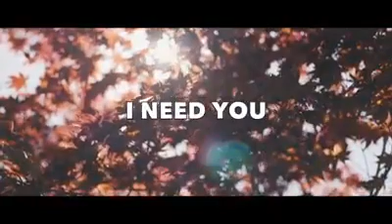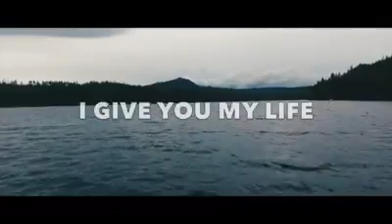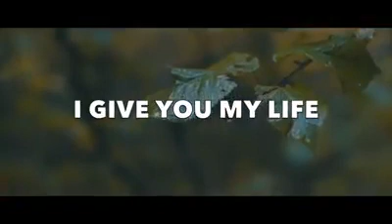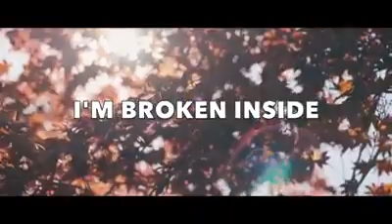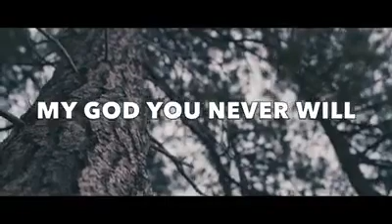I gave you my life. Beautiful song